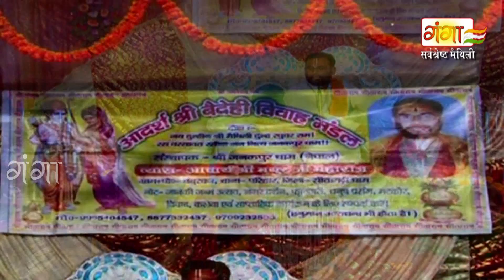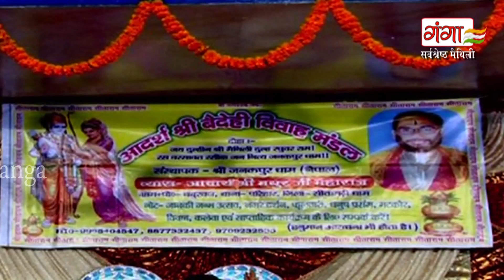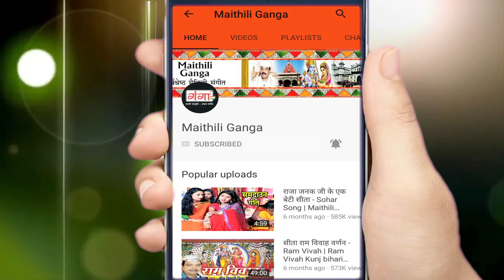सीता राम विवाह (भाग 1) - Sita Ram Vivah - सम्पूर्ण विवाहक मनमोहक वर्णन - Madhur Ji Maharaj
Maithili Ganga presentsसीता राम विवाह (भाग 1) - Sita Ram Vivah - सम्पूर्ण विवाहक मनमोहक वर्णन - Madhur Ji Maharaj

Album – Sita Ram Vivah
Singer –  Madhur Ji Maharaj